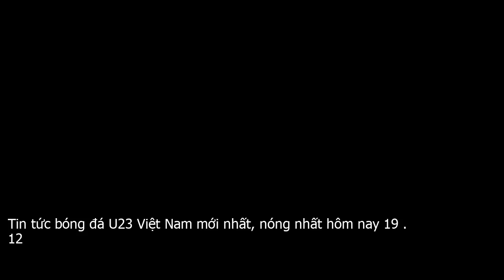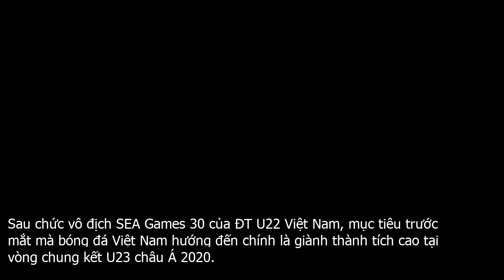Tin tức bóng đá U23 Việt Nam mới nhất, nóng nhất hôm nay 19/12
HLV Park Hang Seo đã đưa nguyện vọng muốn có Đoàn Văn Hậu tại giải U23 châu Á 2020 lên VFF.Hiện VFF đang trao đổi với cầu thủ này để xem nguyện vọng của Văn Hậu. Nếu nhận được cái gật đầu từ Văn Hậu, cũng như sự đồng ý và giúp đỡ của bầu Hiển thì VFF sẽ liên hệ để thuyết phục Heereveen cho VFF  mượn  Văn Hậu.Văn Hậu chơi tốt cả ở vị trí trung vệ, hậu vệ trái lẫn tiền vệ trái tại tuyển Việt Nam. Ngoài khả năng phòng ngự hiệu quả, cầu thủ Thái Bình cũng đã cải thiện nhiều khả năng tham gia tấn công thời gian qua. Hiện tại, cầu thủ này vừa chính thức được ra sân và nhận được nhiều lời khen tích cực của HLV Heereveen lẫn người hâm mộ ở Hà Lan...U23 Việt Nam với Đại học Yeongnam  Hàn Quốc  đá giao hữu giải quyết tình trạng thể lựcChiều này, trận giao hữu giữa U23 Việt Nam với Đại học Yeongnam  Hàn Quốc  đã diễn ra và kết thúc với tỷ sổ 0 0. Đây là một trong ba trận đấu tập để U23 Việt Nam có cơ hội phục hồi thể lực, đồng thời HLV Park Hang seo cũng thử nghiệm thêm chiến thuật mới trong lối chơi của những chiến binh sao vàng vào giải U23 Châu Á sắp tới.Ở trận đấu này, HLV Park Hang seo đã đưa ra đội hình xuất phát không có những trụ cột chính như Quang Hải, Tiến Linh, Hoàng Đức... Phần lớn cầu thủ trong đội hình xuất phát ở trận này là những nhân tố đóng vai trò dự bị hoặc mới được tập trung lên đội như Ngọc Bảo, Danh Trung...Dù trong suốt 90 phút thi đấu, U23 Việt Nam tạo ra được khá nhiều áp lực với đối thủ, có được không ít cơ hội nguy hiểm, nhưng không thể có được bàn thắng nào. Do vậy, không quá bất ngờ khi U23 Việt Nam bị đối thủ của Hàn Quốc cầm hòa với tỷ số 0 0...Được mời sang La Liga  giải Tây Ban Nha  tập luyện, Quang Hải vẫn từ chốiTiền vệ Quang Hải từng nhận được lời mời từ CLB Deportivo Alaves đầu năm 2019. Tuy nhiên, sau Asian Cup hồi tháng 1, Quang Hải đã từ chối lời đề nghị này.Lý do được phía đại diện La Liga ở Việt Nam tiết lộ gồm nhiều yếu tố. Một trong số đó là vì chấn thương cầu thủ mang áo số 19 gặp sau trận thắng Jordan ở Asian Cup. Chấn thương không phải là nguyên nhân chính khiến vụ việc này không thành công. Lý do là cả hai bên không đạt được thỏa thuận để đi đến phương án thống nhất cuối cùng , ông Dương Nhật Nguyên nói.Hé lộ bài tập của U23 Việt Nam tại Hàn Quốc trước VCK U23 châu Á 2020Trong thời gian tập huấn khoàng 10 ngày ở Hàn Quốc, đội tuyển U23 Việt Nam chủ yếu tập thể lực và đấu pháp. Các trận đấu giao hữu chỉ là tập dượt nhẹ nhàng của HLV Park Hang Seo dành cho các học trò.Tại trận đấu giao hữu với sinh viên trường ĐH Yeongnam, ông Park muốn kiểm tra, đánh giá phong độ của các cầu thủ trong danh sách triệu tập đợt này nên đã chia trận đấu thành 3 hiệp, mỗi hiệp 30 phút và sử dụng nhân sự một cách linh hoạt.Ngoại trừ nhóm các cầu thủ đang hồi phục chấn thương như Quang Hải, Trọng Hùng, Thanh Thịnh và một số cầu thủ được nghỉ để đi kiểm tra sức khỏe như Tiến Linh, Thành Chung, Thiện Đức không thi đấu, để tất cả cầu thủ còn lại đều được ra sân ở những thời điểm khác nhau.Ông Park  chạy đôn chạy đáo  tìm người thay thế Văn Hậu và Trọng HoàngHLV Park Hang Seo vẫn chưa yên tâm về hàng phòng ngự cũng như bên cánh của ĐT U23 Việt Nam khi thiếu vắng Văn Hậu cùng Trọng Hoàng, khi 2 cầu thủ này 1 người phải sang trời Âu thi đấu, người còn lại thì quá tuổi.Theo đó, ở hai cánh, Thanh Thịnh và Tấn Tài rõ ràng còn lâu mới có thể so sánh được với Trọng Hoàng và Văn Hậu.Tuy nhiên, rất có thể chiến lược gia người Hàn Quốc sẽ  trám  Thanh Thịnh vào vị trí của Văn Hậu còn nơi Trọng Hoàng, ông Park sẽ bổ sung Hồ Tấn Tài.Hé lộ mức lương của Bùi Tiến Dũng ở CLB TP. HCMBùi Tiến Dũng sẽ đầu quân cho CLB TP. HCM với bản hợp đồng có thời hạn 3 năm. Được biết phí chuyển nhượng để Bùi Tiến Dũng về CLB TP.HCM thấp hơn 7 tỷ. Ở  nhà mới , Bùi Tiến Dũng sẽ nhận mức lương là 40 triệu đồng . tháng.Kể từ sau khi tỏa sáng tại VCK U23 Châu Á 2018, thủ môn Bùi Tiến Dũng có phong độ khá thất thường và ít có cơ hội ra sân để tỏa sáng. Ở SEA games 30, Bùi Tiến Dũng cũng ngồi ghế dự bị khá nhiều, nhường cơ hội cho thủ môn Văn Toản tỏa sáng tại giải đấu này...Hàng loạt mục tiêu của bóng đá Việt Nam trong năm tớiSau chức vô địch SEA Games 30 của ĐT U22 Việt Nam, mục tiêu trước mắt mà bóng đá Việt Nam hướng đến chính là giành thành tích cao tại vòng chung kết U23 châu Á 2020.Bên cạnh đó, đội tuyển Quốc gia Việt Nam cũng hướng tới những trận đấu còn lại ở vòng loại thứ 2 World Cup 2022 khu vực châu Á với mục tiêu vào vòng loại cuối cùng và suất tham dự vòng chung kết Asian Cup 2023.Ngoài ra, nhiệm vụ bảo vệ chức vô địch AFF Suzuki Cup vào năm tới cũng là nhiệm vụ được VFF cùng với huấn luyện viên Park Hang Seo tính toán rất kỹ.Cùng với bóng đá nam, VFF cũng có những kế hoạch cụ thể cho đội tuyển bóng đá nữ Việt Nam, mà mục tiêu trước mắt là tranh vé dự môn bóng đá nữ Olympic Tokyo 2020.